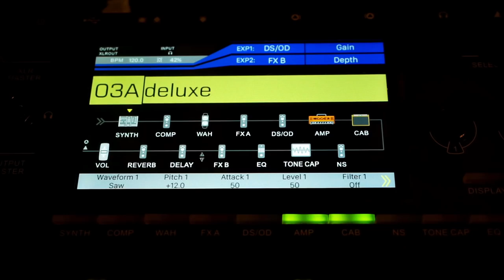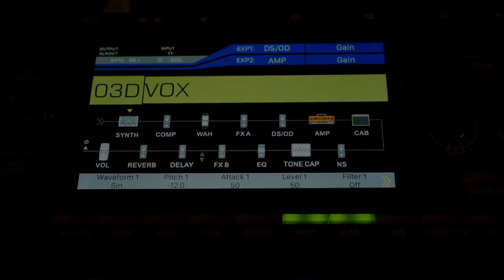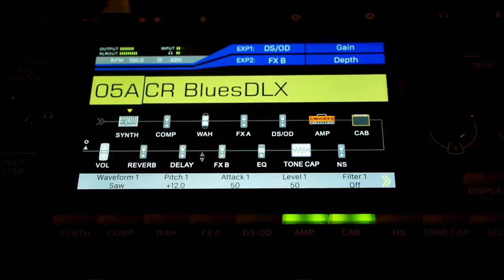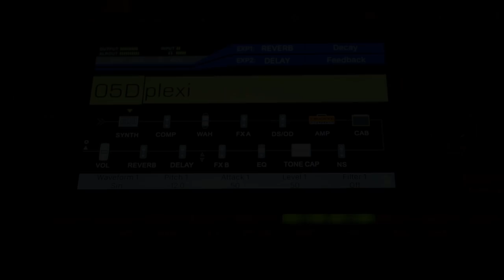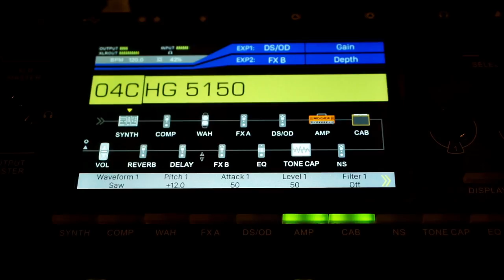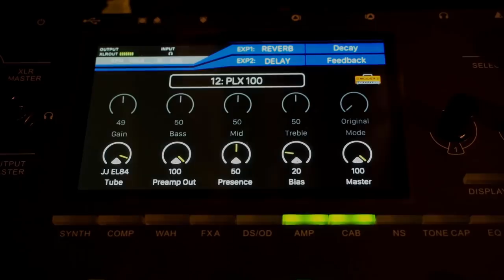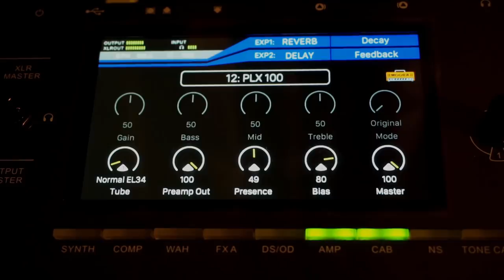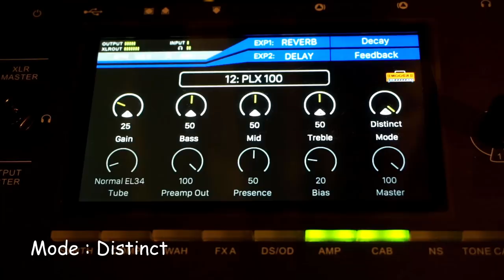【GE300大解剖 #02】Mooer GE300のアンプシミュ部を紐解く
Mooerのサウンドチェックです。
アンプシミュレーター部分に注目してみます。

【録音環境】
ギター：Xotic telecaster
アンプ他：GE300⇒Fireface802